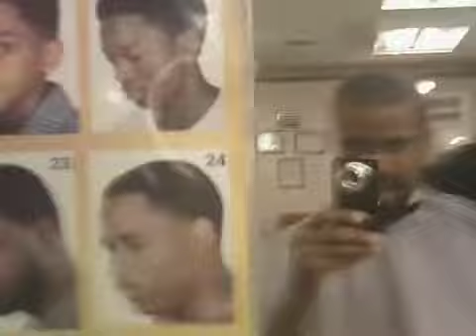The Dominoes 7 Show getting a haircut part 6